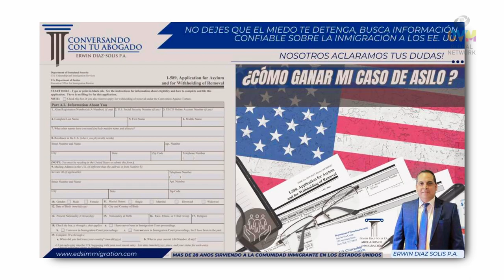Conversando Con Tu Abogado en "Compartiendo la Visión"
El Dr. Erwin Diaz-Solis practica exclusivamente en el area de Inmigración desde 1995. El forma parte del Comité Nacional de la Asociación de Abogados de Inmigración, AILA ante ante la Division de Asilos del Servicio de Inmigración. También es parte del Comité local que representa a AILA ante las oficinas de Asilo de Miami y de Tampa. También se especializa en peticiones familiares, ciudadanías, Visas de Inversion y visas de trabajo. El Dr. Diaz-Solis llevas mas de 28 anos sirviendo a la comunidad Inmigrante en los Estados Unidos.